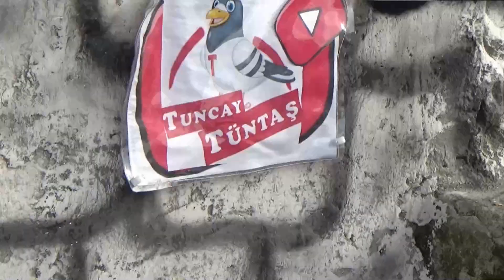GÜVERCİN ÖDÜLLÜ VE CEZALI BÜYÜK KAPIŞMA EGE & TUNCAY KOZLARINI PAYLAŞIYOR KİM DAHA İYİ?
Ege ile Tuncay güvercin ve ceza için taş kağıt makas ile kapışıyor. ege çok iddalı bakalım kim azanacak
Sevgili arkadaşlar sevgili kardeşlerim her zaman sizlerin beğenisini kazanacak içerikler çekmeye çalışıyorum Sizleden gelen o güzel yorum ve eleştiriler bizi yönlendiriyor sunuz bu yolda destek olan güzel insanlara teşekkür ederim.
   Sevgi ve eğlenceyle kalın.

Bursa güvercin  İskenderun GüvercinŞıhşelli Güvercin Taklambaç Güvercin Baştakara Güvercin  Ankut Güvercin Posta Güvercini Bozlak Güvercin Akbaş Güvercin Kızıl Güvercin Şeş Güvercin Şekeri Güvercin  Limon Güvercin Ayna Kuyruk GüvercinŞarabi Güvercin Küllü Güvercin Dumanlı Güvercin Pal Güvercin Karabaş Güvercin Yaşmaklı Güvercin Elifli Güvercin Portakal Güvercin Aynalı Güvercin Boz Güvercin Kırktelli Güvercin Kahverengi Güvercin Keşpir Güvercin Sabuni Güvercin Oynak Güvercin Oyunlu Güvercin Saya Güvercin bango güvercin miro güvercin bursa güvercini Mardin güvercini kaçak yakalama güvercin tuzağı güvercin yakalama güvercin kaçırma güvercin kümesi kuşçuluk kümes hayvanları bıldırcın keklik güvercin avı saka kanarya ötüşü kuşçuluk kümes yapımı kuş pazarı güvercin sesi kuş sesi kuşu öldüren adam papağan baghdad pigeon bird trap dove pigeon pigeon videos coop mail pigeon حمامة الفيديو فخ الحمام ذبابة الحمام پرواز کبوتر ویدیو کبوتر گرفتن کبوتر شکار کبوتر कबूतर शिकार कबूतर वीडियो kabootar veediyo голубиное видео набор голубей
Vogel Auktion,Taubenvideo,فیلم کبوتر,vidéo de pigeon,голубиное видео,कबूतर वीडियो,鸽子视频,סרטון יונה,video merpati,حمامة فيديو,